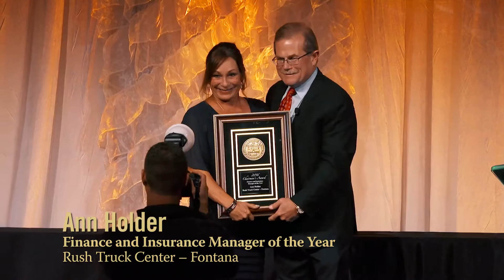RUSH EMPLOYEE RECOGNITION AWARDS 2016 FINAL HD